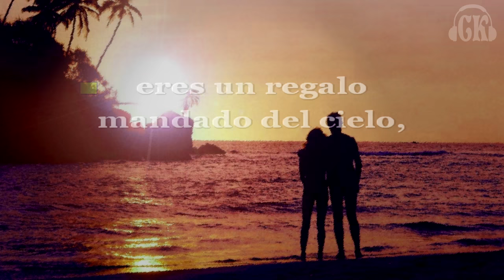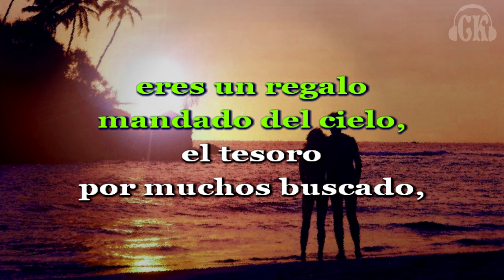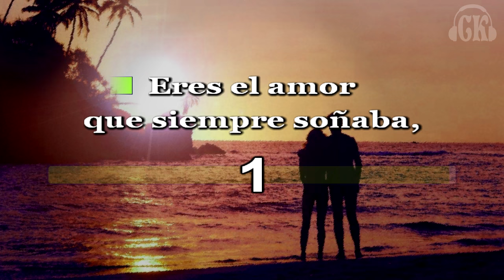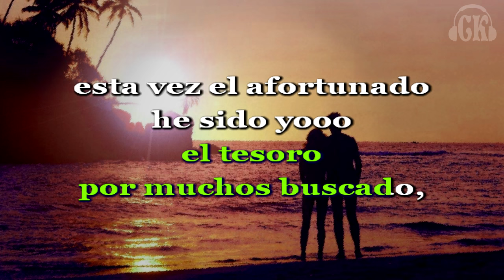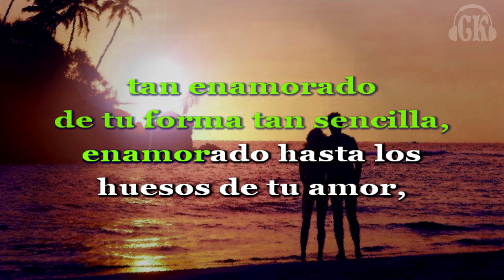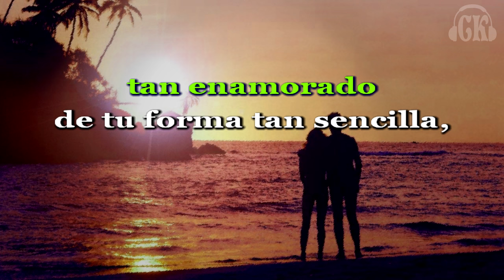ENAMORADO - PAPILLÓN - KARAOKE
Karaoke del tema "Enamorado" de la Orquesta Papillón, interpretado por Esaud Suárez. Pista gracias a José Tenorio Y.